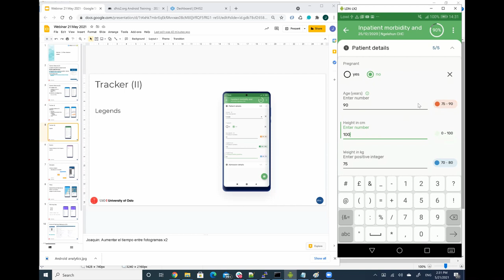Android 2.4 User Experience: Apply legends to data element fields